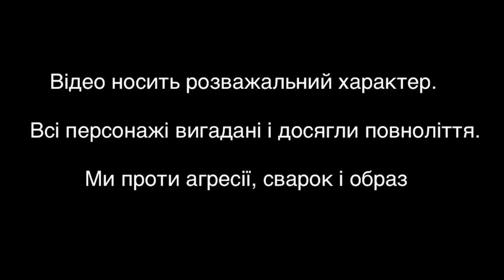АЛЕСЯ НЕ БАЧИТЬ ФАКТИ | ЧАТРУЛЕТКА